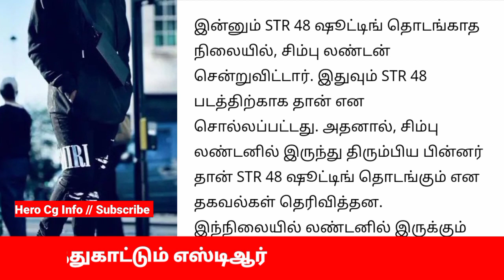VTK சிம்பு | ஹாலிவுட் நடிகருக்கு டஃப் கொடுக்கும் எஸ்டிஆர் ரசிகர்கள் பட்டாளம் | Hero Cg Info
SimbuFans, HeroCgInfo